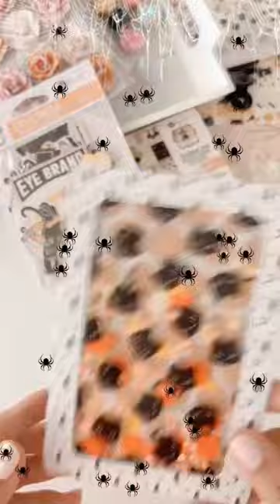Who does not love a gorgeous shaker card?!!